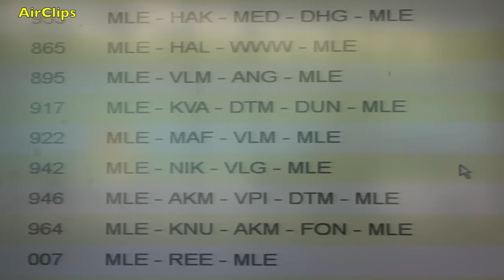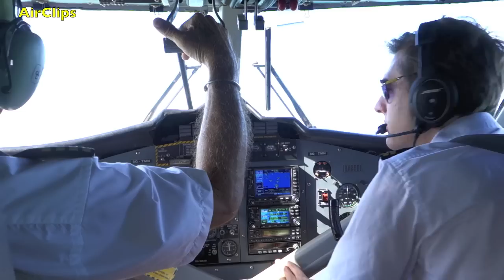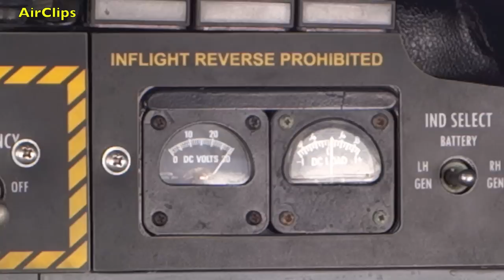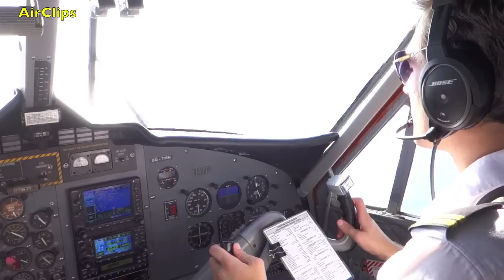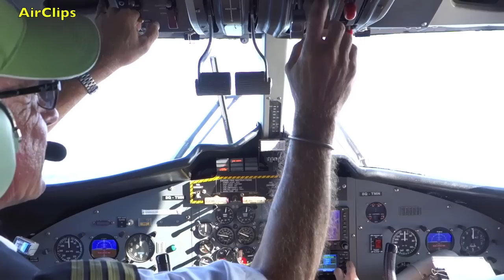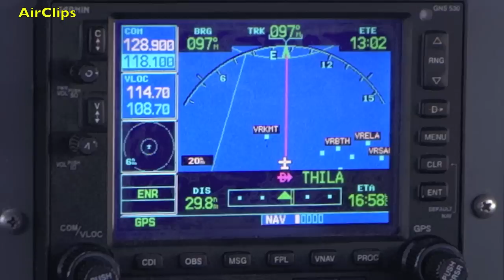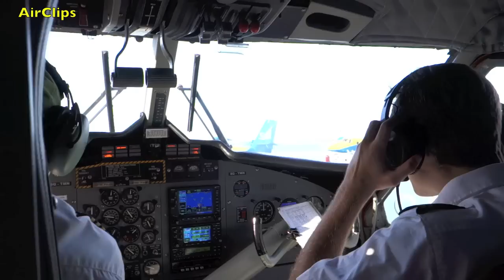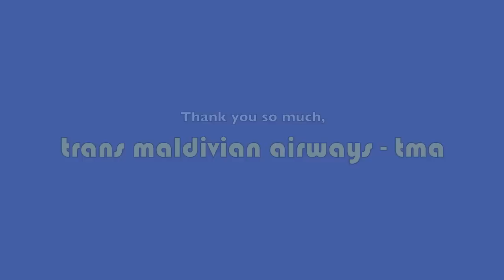Trans Maldivian Airways COCKPIT flights in Twin Otter Floatplane [AirClips FullFlight series]